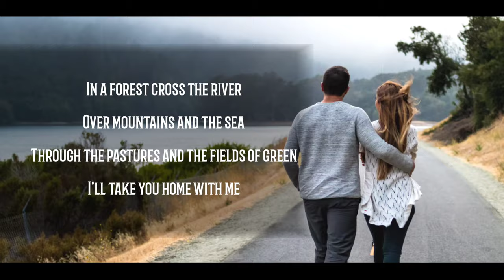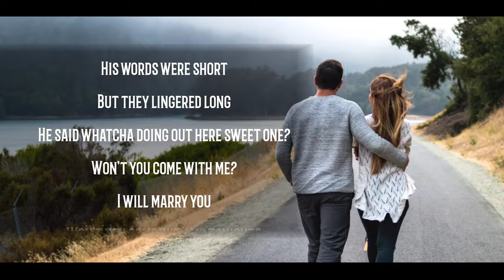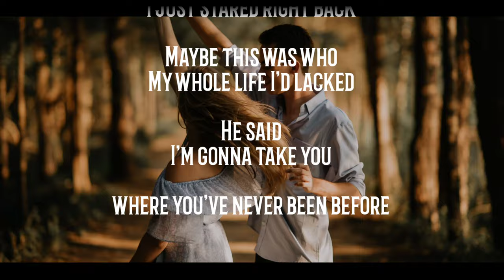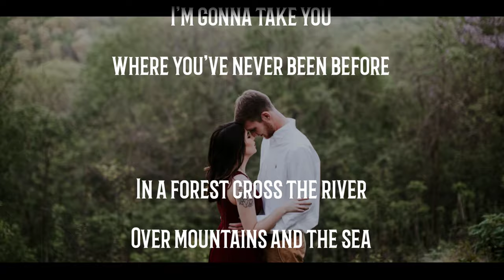Thomas Bergersen - Jonathon Appleton (Lyrics in 4K) | by ALV Studio Production 2020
Lyrics in the video:

I met this boy
He's a country boy
He had blue eyes, blonde hair
Reminded me of
A man I had
Not too long ago
A man I used to know...

His words were short
But they left a mark
He said
Whatcha doing out here young girl?
Won't you come with me?
I will marry you
Won't you come with me tonight?

In a forest cross the river
Over mountains and the sea
Through the pastures and the fields of green
I'll take you home with me
His name was Johnathan Appleton
He wore a leather vest and a hat
Didn't talk much but I knew I had
To join him on his journey
But they lingered long
He said
Whatcha doing out here sweet one?

He swept me off my weakest foot
Danced with me like a man should
He said
Wontcha come back home tonight with me
And my mind went blank
I just stared right back
Maybe this was who
My whole life I'd lacked
He said
I'm gonna take you where you've never been before

Song composed by Thomas Bergersen, all credits reserved.